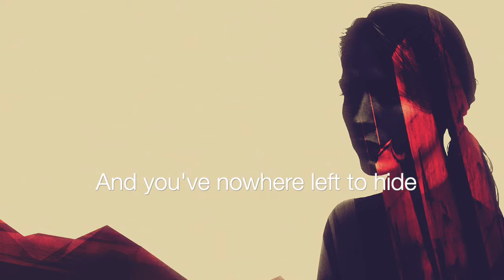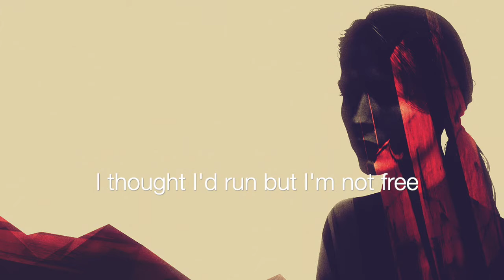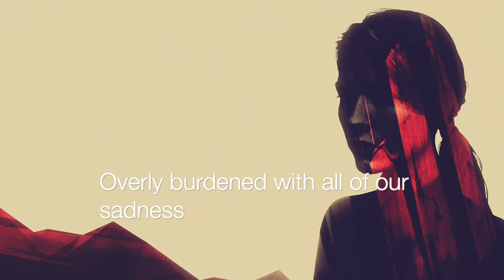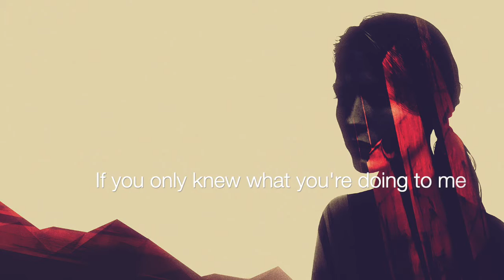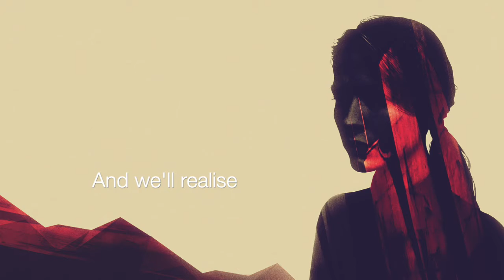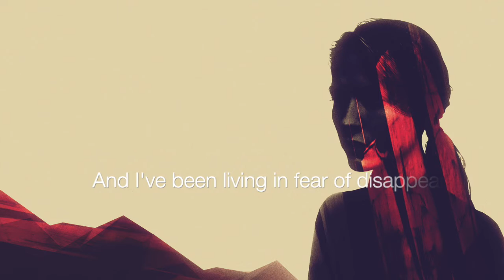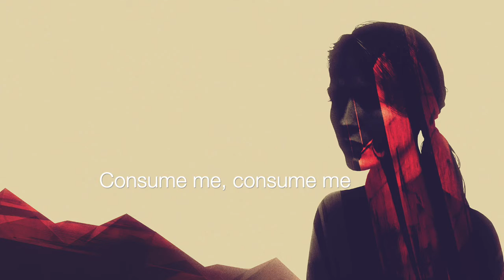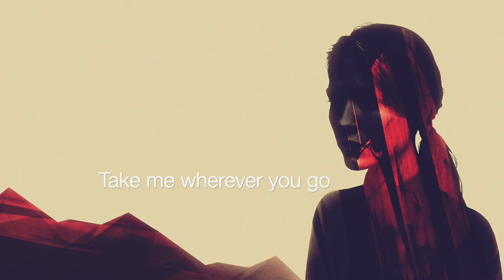Monsters (Full Album) by Empathy Test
The full third studio album from London synth pop act, Empathy Test, released 22nd May 2020 in all digital stores